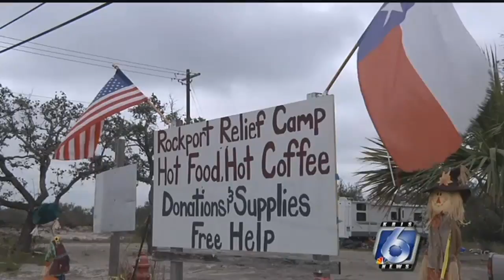Harvey victims show frustration with housing assistance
It's been about 10 weeks since hurricane Harvey hit, and housing is still a big concern for storm victims.? Many are living in damaged homes, in hotels, or with family. Many don't have a home at all.

FEMA, the General Land Office and the Coastal Bend Council of Governments is trying to help those people, but according to Harvey victims, the response has been slow. That's been frustrating for devastation areas like Rockport.

Lana Jones, a Rockport resident, has been living in a tent at Rockport Relief Camp for about a month. She is just one of many who haven't been able to sleep in the comfort of their own home since the hurricane.

"FEMA, in my opinion, has failed a lot of people," Jones said. "They have a big job on their hand."

It is such a big job, that three agencies are handling the work of temporary housing for these storm victims.